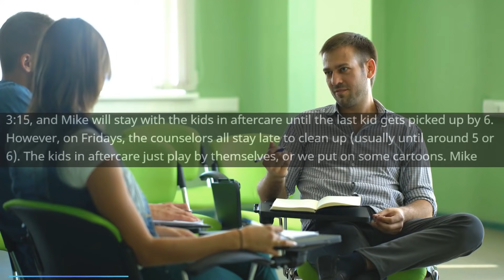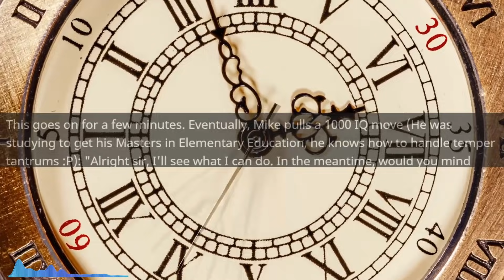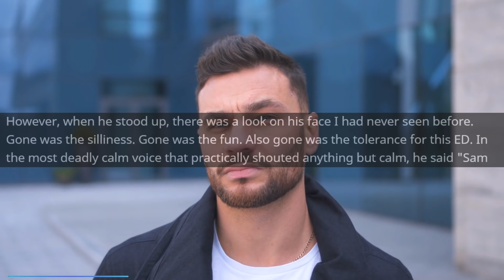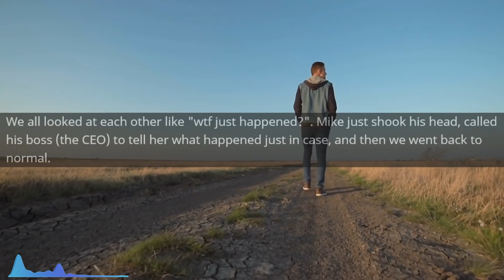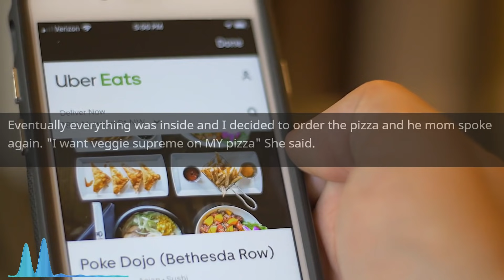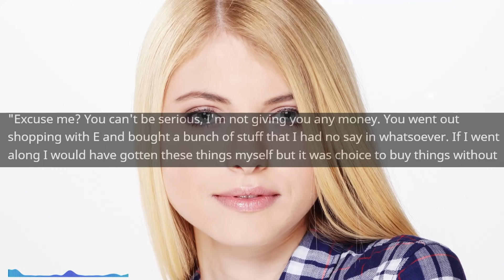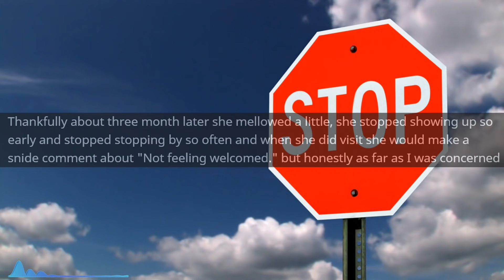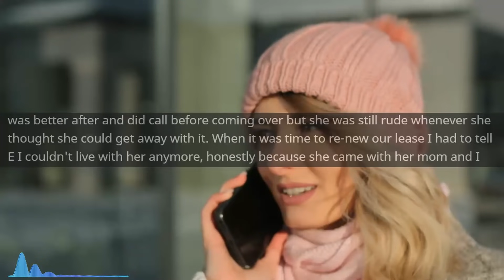r/EntitledParents - Entitled Dad makes FOOL of himself over a Lunchbox...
Entitled Dad makes FOOL of himself over a Lunchbox...

Main Music -

OUTRO -